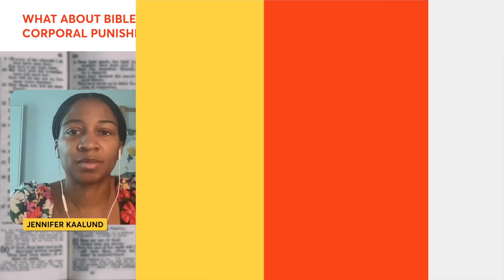6:130 What About Bible Verses Used to Justify Slavery, Corporal Punishment, and Domestic Violence?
In episode 130 of the Enter the Bible podcast, co-hosts Kathryn Schifferdecker and Katie Langston discuss the audience-submitted question, "What about Bible verses used to justify slavery, corporal punishment, domestic violence??" with guest Dr. Jennifer Kaalund.

Jennifer T. Kaalund is an Assistant Professor of Religious Studies at Iona College in New Rochelle, New York. She received her Ph.D. from The Theological School at Drew University in New Testament and Early Christianity. Her dissertation, “Dislocating Diaspora: Reading Hebrews and 1 Peter with the African American Great Migration,” explores the constructed and contested Christian/Jewish identities in Hebrews and 1 Peter through the lens of the “New Negro,” a similarly vulnerable identity formed during the Great Migration in the early twentieth century. Her research interests include Christian Scriptures, African American history and culture, the Bible in popular culture, and the study of early Christianity in its Roman imperial context with a focus on womanist hermeneutics and postcolonial and cultural studies.